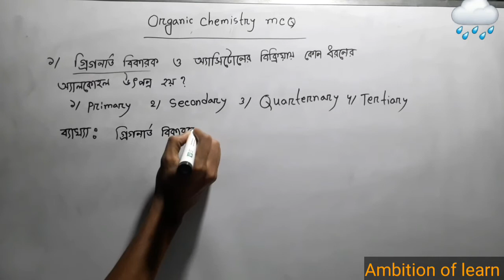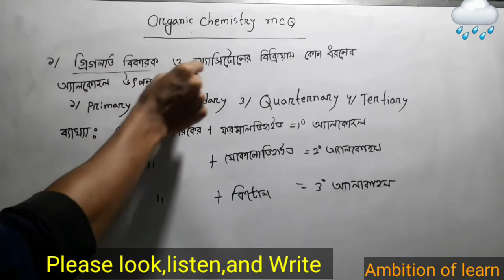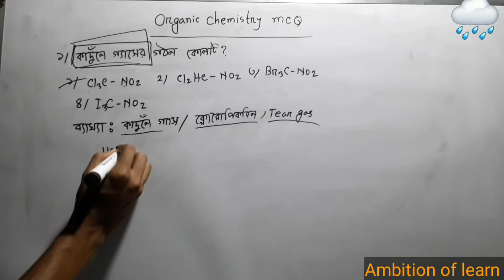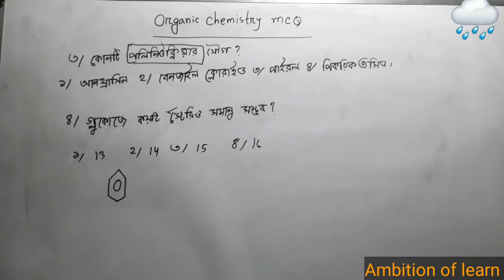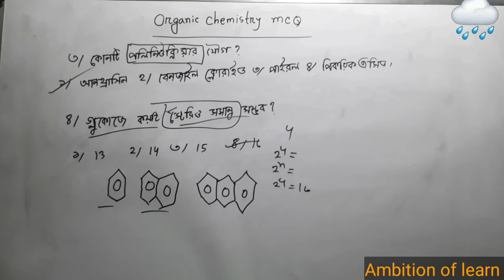Organic chemistry ২০টি mysterious mcq solve tricks.HSC & varsity.🔥 জৈব রসায়ন।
আমরা HSC and admission students এর জন্য বিভিন্ন ধরনের shortcut solve দিয়ে থাকি##।আমরা মনে করি এগুলো তোমাদের উপকার এ আসবে।৷৷৷ ৷৷৷

#এছাড়া ও আমাদের একটা Facebook page আছে যেখানে তোমরা তোমাদের মেধা জাচাই করতে পারো।

তোমাদের জন্য থাকছে exam এর ব্যবস্থা like university admission test বিভিন্ন কেটাগরির প্রশ্ন। insallah তোমরা ভালো করবে দোয়া রইল।## এখান থেকে তোমরা সম্পূর্ণ ধারণা পেয়ে যাবে যে কিভাবে admission test কিভাবে ভালো করা যায়।৷

#আমাদের Facebook page এ গুরে আসার আমন্ত্রণ রইল। আসা করি তোমরা উপকৃত হবে।৷ আমাদের pageএর link নিচে দেওয়া থাকবে৷
তোমরা চাইলে আমাদের Facebook page এ ঘুরে আসতে পারো
 আমাদের channel এর সাথে থাকো আসা করি ভালো কিছু দিতে পারব।## যদি আমাদের চ্যানেলের ভিডিও গুলো ভালো লাগে তাহলে আমাদের ambition of learn channel টি subscribe করে রাখো।stay home stay safe. Ambition of learn